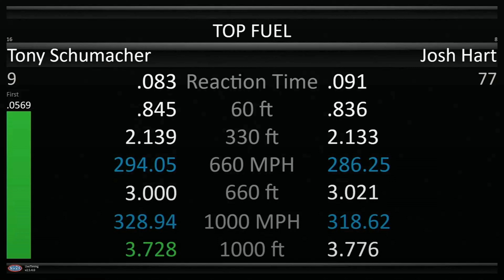Tony Schumacher, Josh Hart, Top Fuel Dragster, Qualifying Rnd 2, Mission Foods Drag Racing Series, 5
Tony Schumacher, Josh Hart, Top Fuel Dragster, Qualifying Rnd 2, Mission Foods Drag Racing Series, 55th annual Gatornationals, Gainesville Raceway, Gainesville FL., Mar 8, 2024